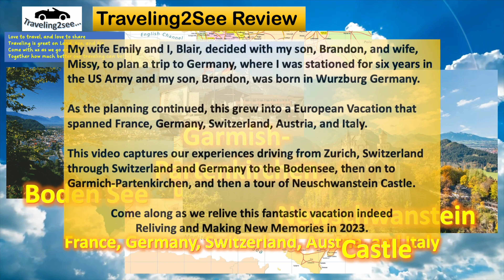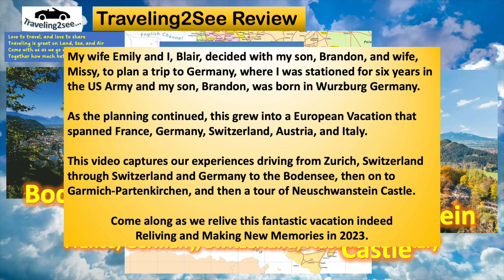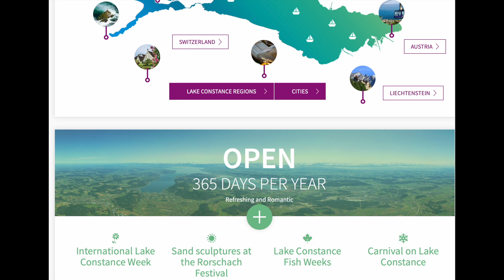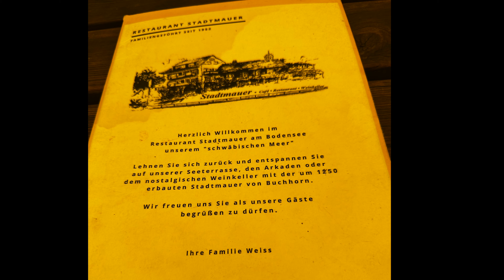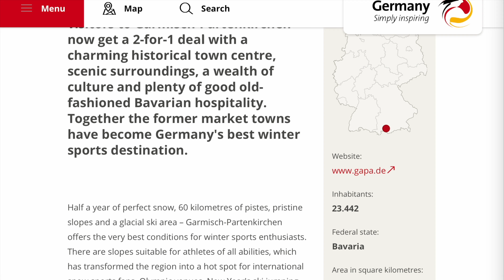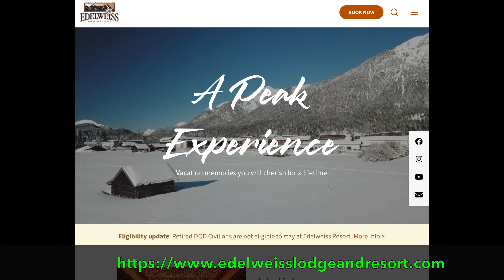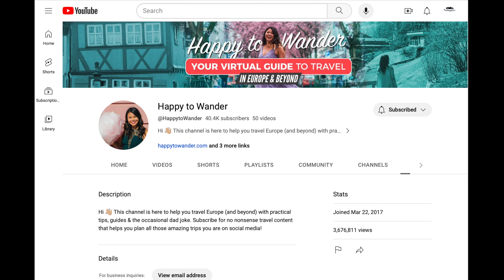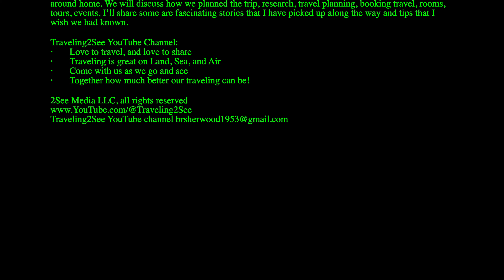Bodensee & Garmish- Partenkirchen 2023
Traveling2See Bodensee & Garmish-Partenkirchen Germany 2023

My wife Emily and I, Blair, decided with my son, Brandon, and wife, Missy, to plan a trip to Germany, where I was stationed for six years in the US Army and my son, Brandon, was born in Wurzburg Germany. As the planning continued, this grew into a European Vacation that spanned France, Germany, Switzerland, Austria, and Italy.  We also have two nieces serving with the US Military in Europe, so we were able to extend the trip to visit them as well.  We had an awesome time!

Come along as we relive this fantastic vacation indeed Reliving and Making New Memories in 2023.

This is an overview of the European Vacation 2023; more videos will follow covering our experiences at different destinations.

This video is a focus on our experiences driving from Zurich Switzerland to Boden See, then to Garmish-Partenkirchen.  We took a tour of the Neuschwanstein Castle.
• Check out of hotel, Drive to Garmish-Partenkirchen ~ 4 hrs travel time
o Hotel reservation:  Edelweiss Lodge (Military Resort)
 Edelweiss Lodge and Resort
 St Martin Strasse 120,
 Garmisch-Partenkirchen, Bayern 82467

July 10, 2023 Monday
• See Garmish-Partenkirchen
o Booked Neuschwanstein Castle tour departs 8:00AM
o I Reserved four sets on the Neuschwanstein Castle tour 8:00AM, should have time in the afternoon to check out Garmish
• Neuschwanstein Castle tour ~ 1 1/2 hour travel or AFRC tour

Recommended YouTube Channels:

Happy to Wander
101 EUROPE TRAVEL TIPS & MUST-KNOWS FOR FIRST TIMERS | Scams, Tourist Traps, What Not to Do & More!

Samuel and Audrey - Travel and Food…

This is a channel about our traveling adventures, from vacations, weekend wanders, and interesting places around home. We will discuss how we planned the trip, research, travel planning, booking travel, rooms, tours, events. I’ll share some are fascinating stories that I have picked up along the way and tips that I wish we had known.

Traveling2See YouTube Channel:
• Love to travel, and love to share
• Traveling is great on Land, Sea, and Air
• Come with us as we go and see
• Together how much better our traveling can be!